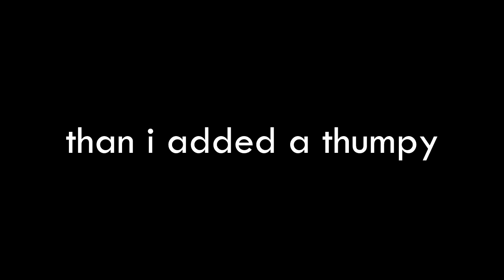kung fu panda freestyle until i say something gay